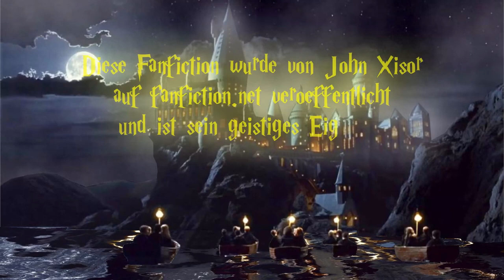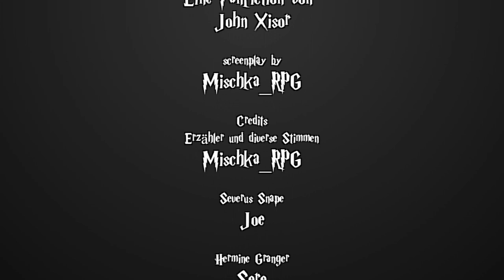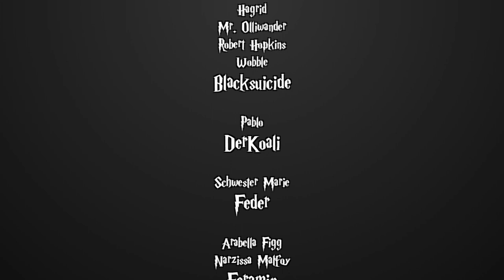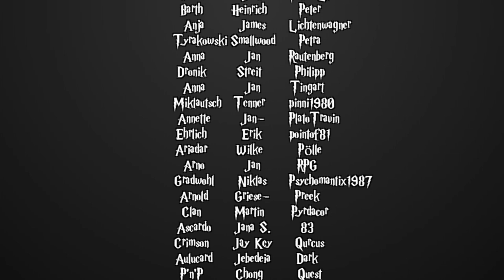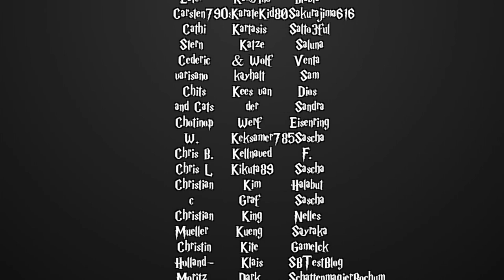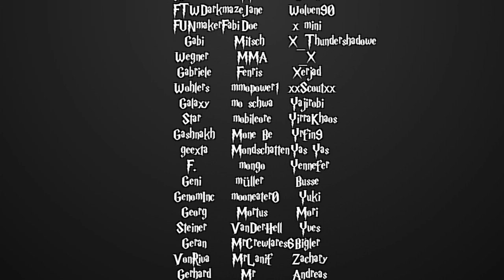[Fanfiction] Harry Potter und die Schatten der Vergangenheit - 113 - Der Pate